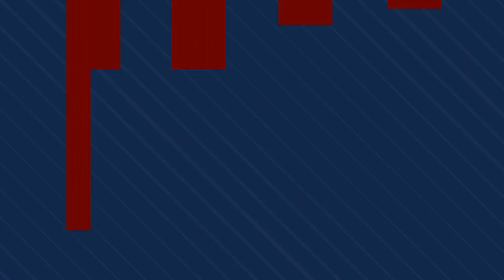Gra wewnętrzna Pogoni Szczecin: Granatowo-Bordowi - Biali 1:2 (0:1)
Na zakończenie pierwszego tygodnia przygotowań zawodnicy Pogoni Szczecin rozegrali grę wewnętrzną. Treningowy pojedynek trwał 2x30 minut. Sztab szkoleniowy podzielił piłkarzy na dwa zespoły "Granatowo-Bordowych" oraz "Białych".
Gole:
0:1 - Mariusz Fornalczyk (21')
1:1 - Kacper Smoliński (48')
1:2 - Sebastian Kowalczyk (56') - rzut karny

Granatowo-Bordowi: Dante Stipica (46' Jakub Bursztyn) - Jakub Lis, Benedikt Zech, Bartłomiej Mruk, David Stec (36' Filip Balcewicz) - Alexander Gorgon, Damian Dąbrowski, Kacper Kozłowski (39' Paweł Cibicki), Kamil Drygas, Kacper Smoliński - Michał Kucharczyk.

Biali: Jakub Bursztyn (30' Dariusz Krzysztofek) - Jakub Bartkowski, Igor Łasicki, Mariusz Malec, Paweł Stolarski - Mariusz Fornalczyk, Tomas Podstawski, Sebastian Kowalczyk, Maciej Żurawski, Santeri Hostikka (30' Mateusz Łęgowski) - Adrian Benedyczak.